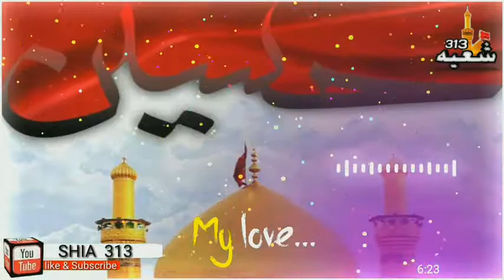Pashto doye jama pashto new saaz ghazal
Pashto new jama pashto new doye jama pashto new saaz noha pashto new muharam sazz ghazal